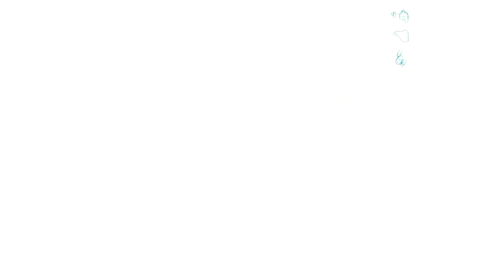COMO FUNCIONA LA SENSIBILIDAD DE FORTNITE EN PS4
¡¡DESCRIPCIÓN ABAJO!!

TOP DONACIONES:

1. Julenoob Xd - 520€
2. Tomy Cabre - 290€
3. SellFox - 250€
4. Alvaro Fernandez - 45€
5. Rodrigo_UST22 - 33€

RONDAS ACTUALES

BO2 (PS3)

BO3 (PS4)

IW (PS4)

Shaolin Shuffle = 76